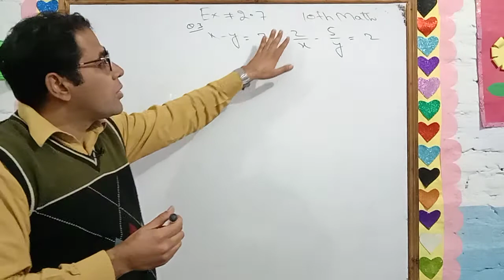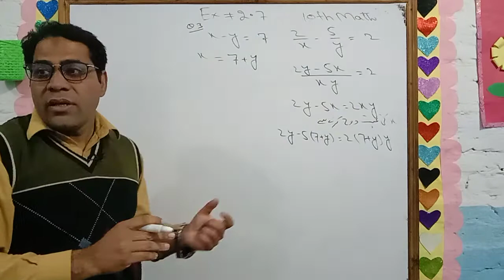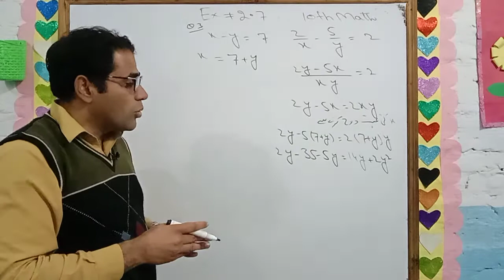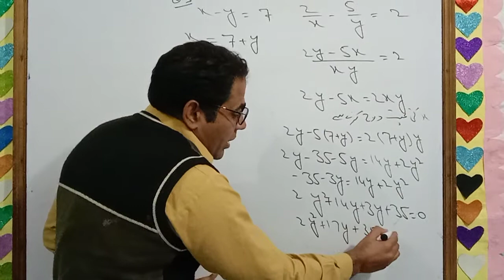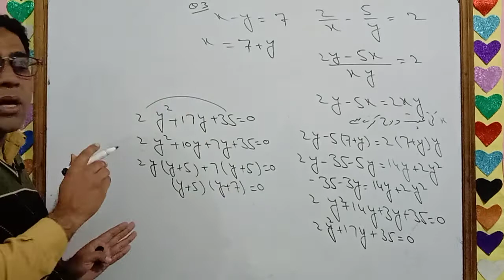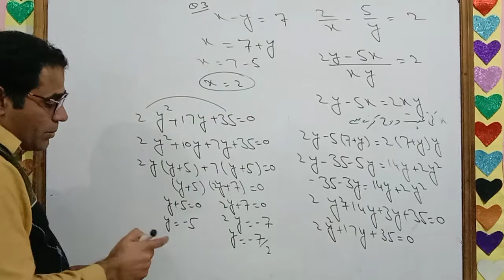10th Class Math Chapter no 2 exercise 2.7 Question no 1,2,3 learn